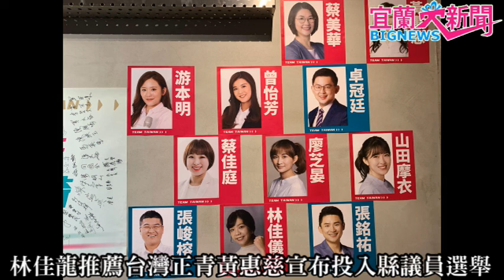宜蘭大新聞/記者張金源